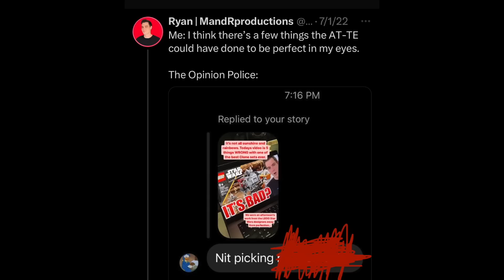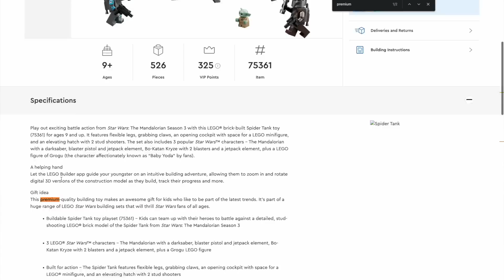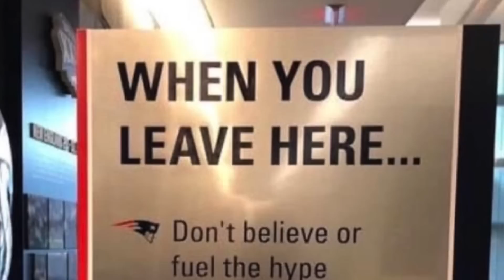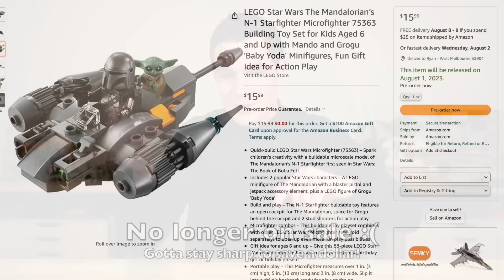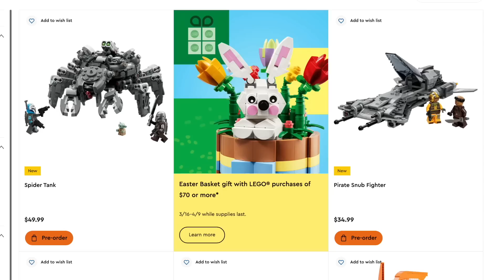LEGO Star Wars 2023 Set CANCELLED, Dealing with HATERS, & LEGO Battle Droids! | ASK MandR 260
How I handle haters as a YouTuber, the LEGO Star Wars 2023 Jabba's Palace is probably cancelled or delayed until 2024 (maybe for a UCS Jabba's Sail Barge), what the LEGO Star Wars 501st Battle Pack is worth now, why LEGO Battle Droids should NEVER chance (but Super Battle Droids need to), the LEGO Darksaber is not great, my life goals, do more adults collect LEGO than kids, and more!

Buy NEW & OFFICIAL LEGO sets from ZAVVI & save 10% with CODE MandR